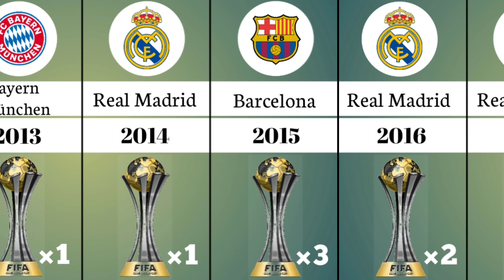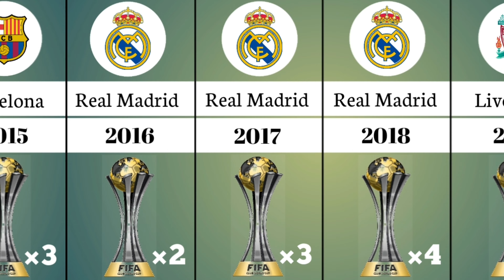List Of All FIFA Club World Cup Winners 2000-2021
Hello Guys 😍,

English  :  In this video I want to show you the list of all FIFA Club World Cup winners.

Turkish  : Bu videoda size tüm FIFA Kulüpler Dünya Kupası kazananlarının listesini göstermek istiyorum.

French  : Dans cette vidéo, je veux vous montrer la liste de tous les vainqueurs de la Coupe du Monde des Clubs de la FIFA.

Arabic  : في هذا الفيديو أريد أن أعرض عليكم قائمة جميع الفائزين بكأس العالم للأندية FIFA.

Russian  : В этом видео я хочу показать вам список всех победителей клубного чемпионата мира по футболу.

Spanish  : En este video quiero mostrarles la lista de todos los ganadores de la Copa Mundial de Clubes de la FIFA.

Hindi  : इस वीडियो में मैं आपको सभी फीफा क्लब विश्व कप विजेताओं की सूची दिखाना चाहता हूं।

Italian  : In questo video voglio mostrarvi l'elenco di tutti i vincitori della Coppa del Mondo per club FIFA.